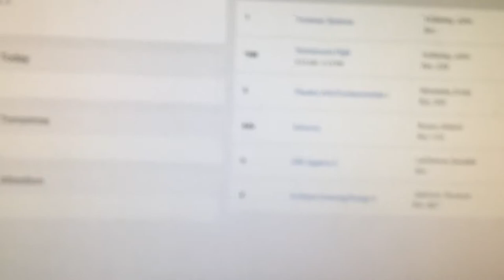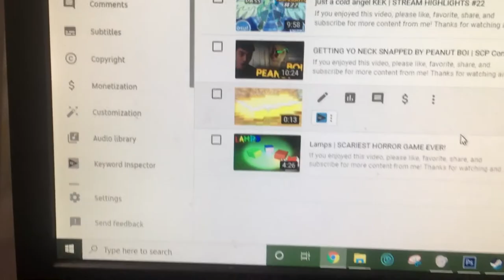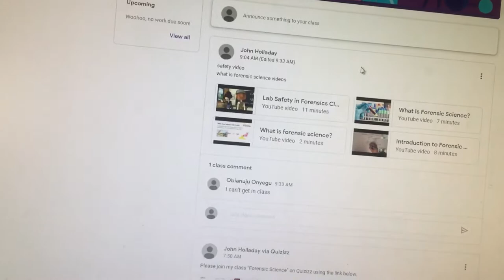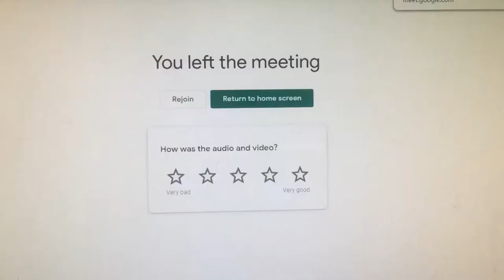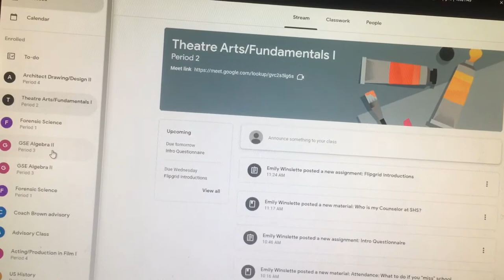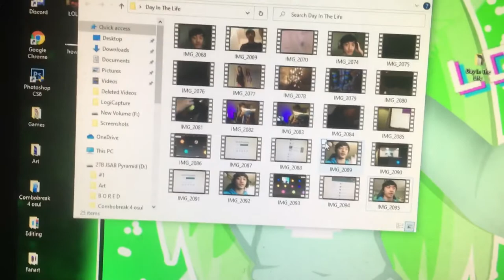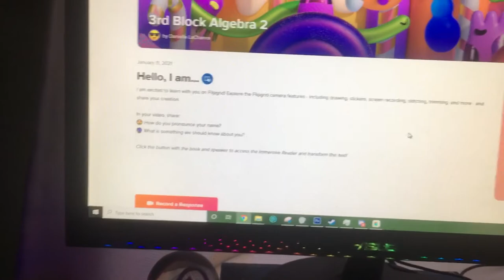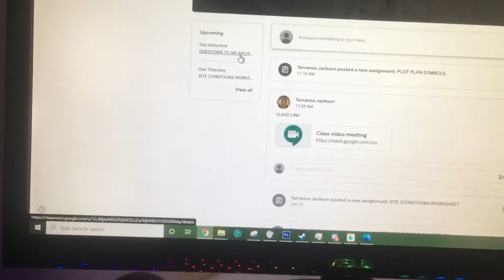A Day in The Life of My Junior Year (REMOTE EDITION)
Hey what's going on doods, Dever here, and welcome back to another video! Here's a day in the life of my junior year of high school! (This time it's remote LOL)